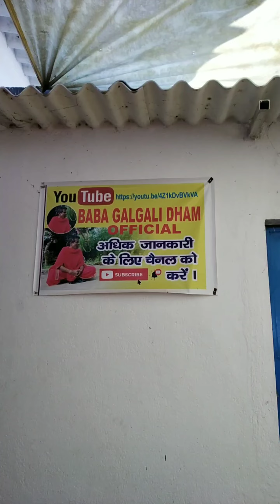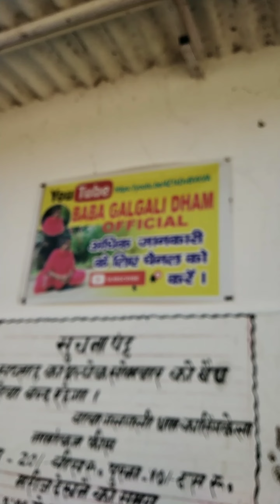baba galagali dham बाबा गलगली धाम कांतिगकेला (लापुंग लालगंज)